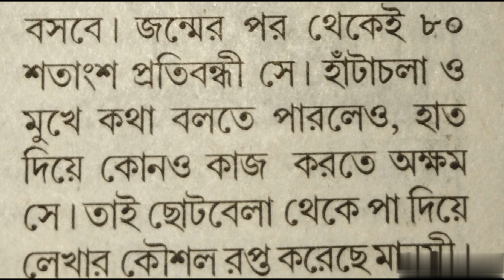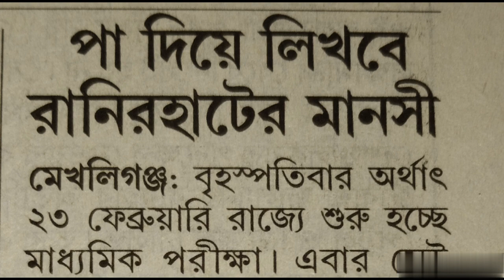এবারে এক ভিন্ন প্রতিবন্ধীর পরিচয় পাব মাধ্যমিকে। কুর্নিশ তার এই অদম্য ইচ্ছেকে। কোথায়? কেন?